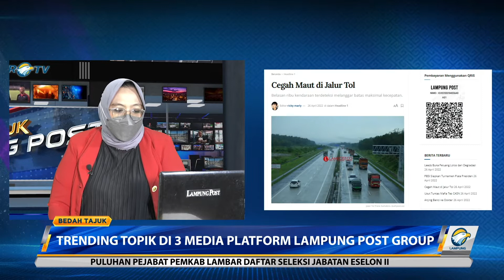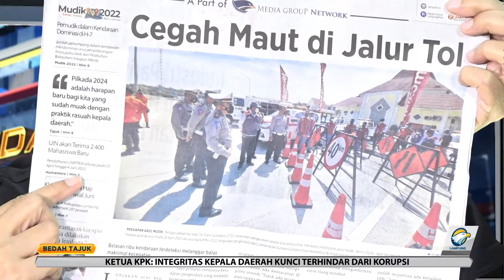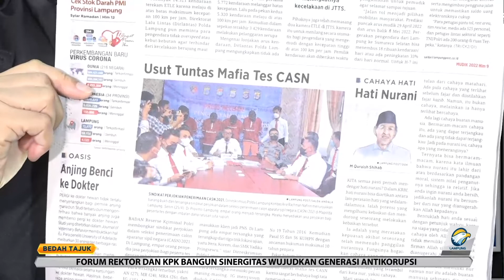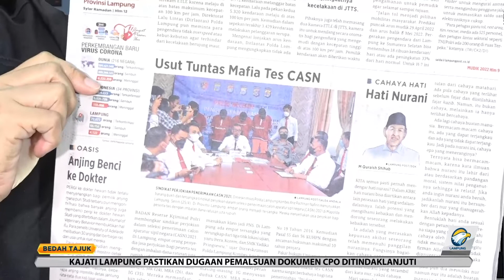Bedah Tajuk - Setop Rasuah Kepala Daerah Part 3